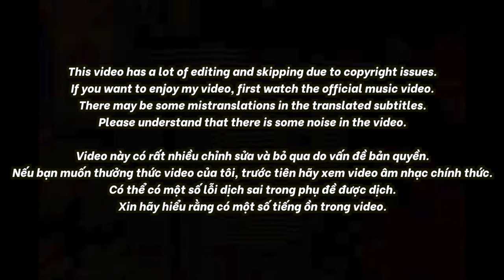🇻🇳🇰🇷🔥Korean Hiphop Junkie react to 16 Nigg - Ngồi Xuống (VN/ENG SUB)